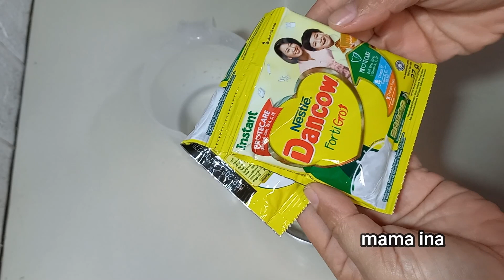Punya tepung di rumah buat aja Camilan Apem Susu yang enak Buat Acara Keluarga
bahan bahan
2 saset dusu bubuk denco
7 sdm gula pasir
1/4 sdt garam
500 ml air
200 gr tepung beras
40 gr tepung terigu
1 butir telur